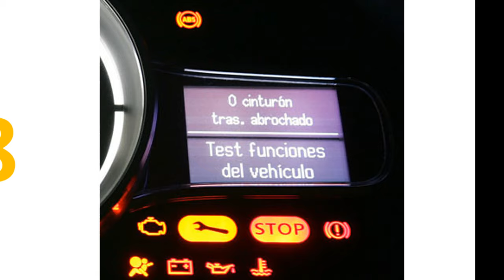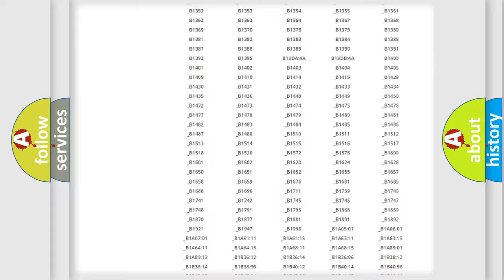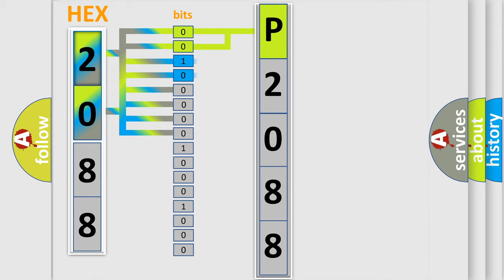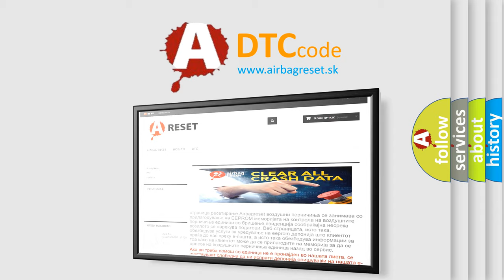DTC Lincoln P2088 Short Explanation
Contents:
0:21 Basic DTC analysis according to OBD2 protocol standard.
1:48 Insight into programming
2:58 A diagnostically understandable description of the Diagnostic Trouble Code
3:05 Basic error definition

Make:
Lincoln
Code:
P2088
Definition:
Steering Angle Sensor Offset i (Too Big)
Description:
DTC is occurs when deviation from the center of steering wheel less than 5 degrees and DTC is displayed.Signal does not come from steering angle sensor.
Cause:
Defective steering angle sensor.Defective VDCCM